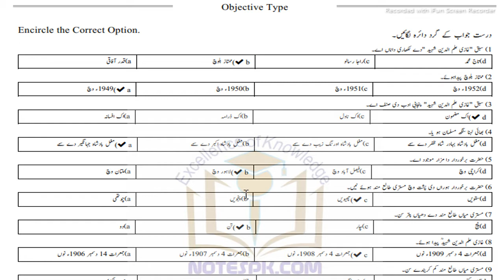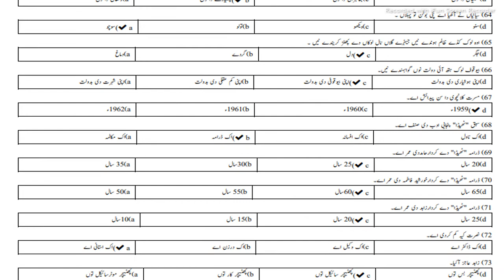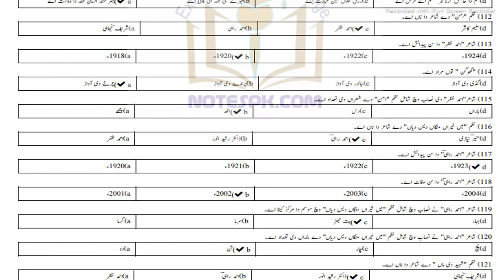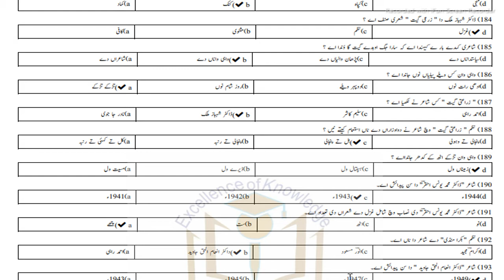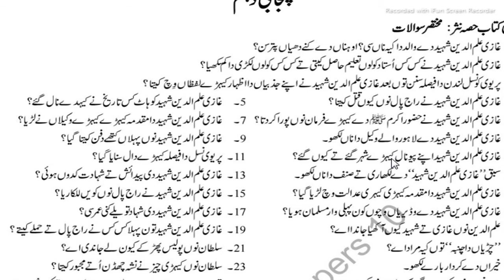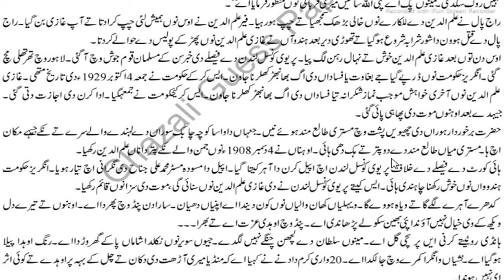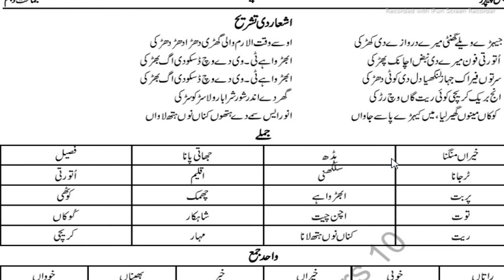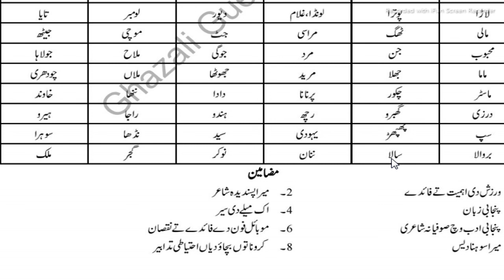||10th class punjabi guess Paper 2021||Life star Academy||By Rj Ray Afzal||